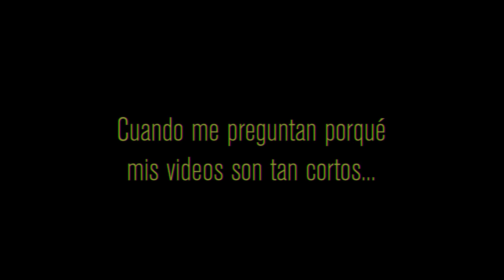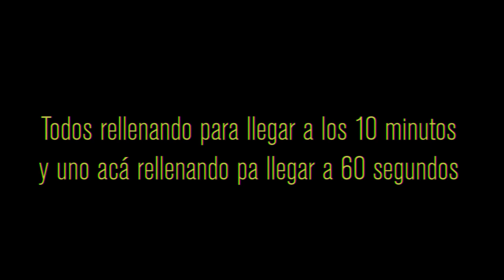Papo Es Logan: Stuart ft Relleno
Otro punch express, mañana subo un video que no tiene q ver con el freestyle pero es importante camaradas, así que espero que lo esperen y lo esperamos juntos, venceremos.